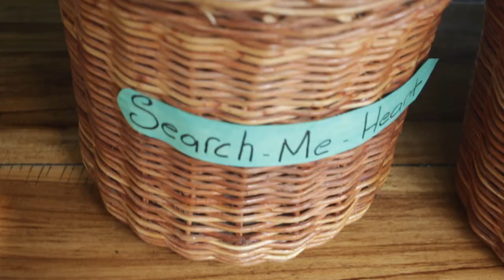AWAKENING MY SOUL (JAMAICA) - VLOG 8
The final installment from my time in Jamaica. Here you'll get to see some of my favourite things about the retreat center I stayed at. I'm so grateful that I got to spend this time away and I'm excited for what this year will bring!

Infinite Love,
Annita

— EXPLORE MORE —

The book, 'Home Is Oceans Here'

Aloha & hello! I'm Anita, a writer, filmmaker, and artist. After several years traveling the world, I'm currently based near Toronto, Canada. I love sharing the wonder, joy and the adventure of being alive, wherever I happen to find myself in this big, wild, beautiful world.

— LINKS —

Remember, you are so loved.